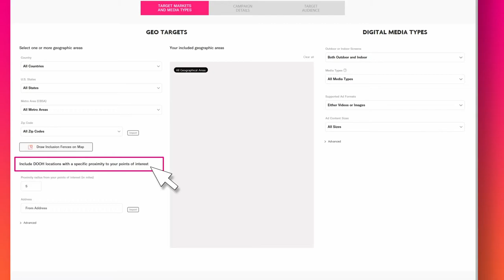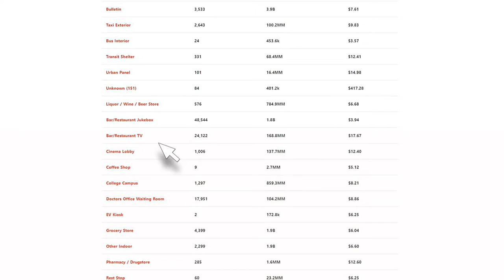About Adomni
Adomni's self-service online platform connects brands and agencies with on-the-go consumers via real-world digital screens. Advertisers of all sizes and budgets can target audiences using mobile location data and launch campaigns in minutes, using one of the fastest-growing DOOH networks